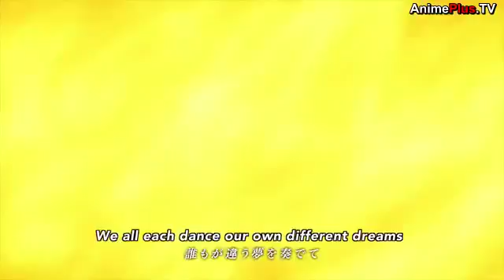Arslan Senki (Last episode)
Jest. He is love!